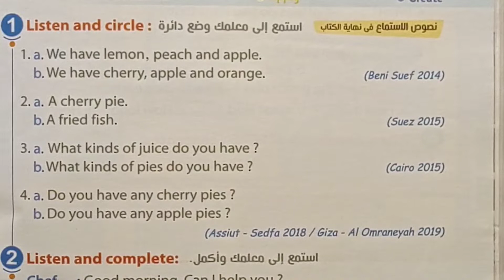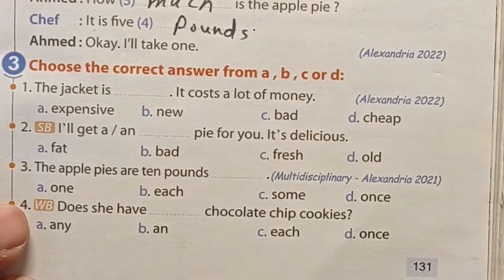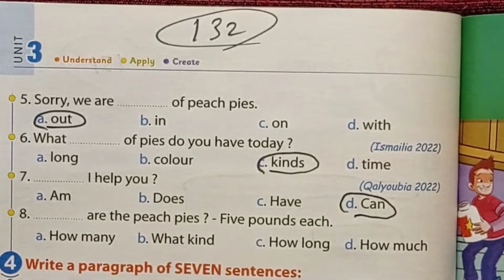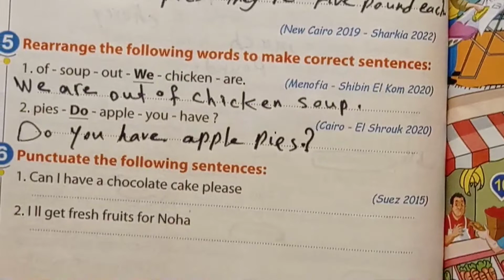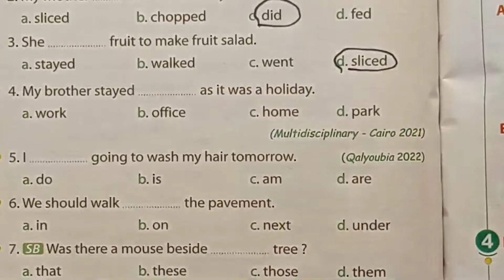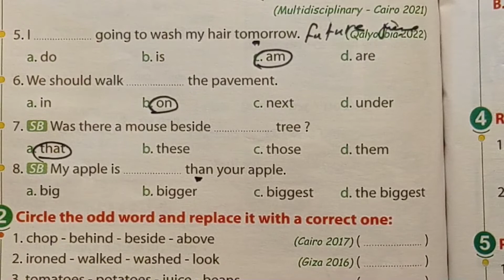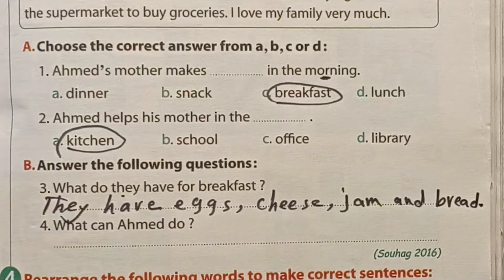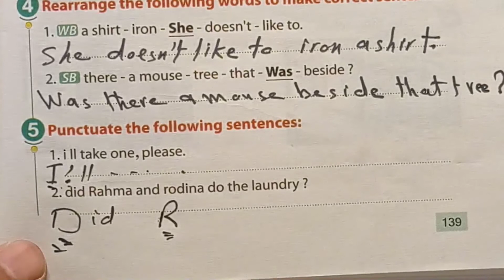قناة السبوره الصف السادس الابتدائي الوحده الثالثه الدرس الاول والثانى كتاب المعاصر